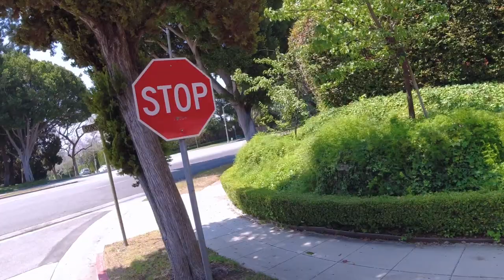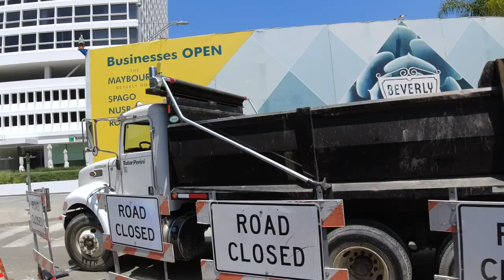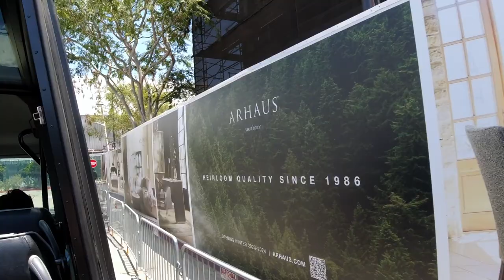STARLINE TOURS- LA, HOLLYWOOD CITY TOUR, PART 3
The last of our Starline Tour Hollywood City Tour. Part 3 of 3.